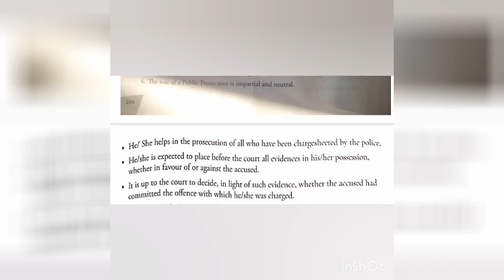FOOTPRINTS VIII = SPL LN 24= THE POLICE AND THE COURTS ==ROLE OF PUBLIC PROSECUTER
FOOTPRINTS VIII =
 SPL LN 24=
THE POLICE AND THE COURTS ==ROLE OF PUBLIC PROSECUTER